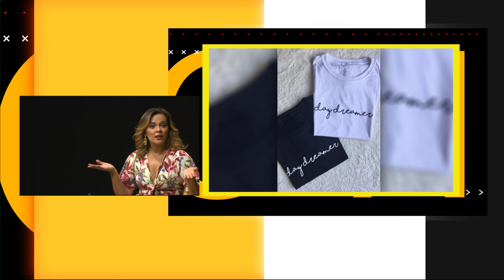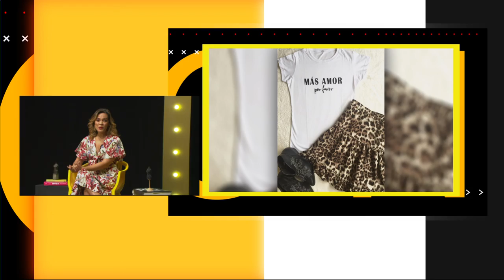Camisetas solidarias [Siempre fashion con Bea] Telemedellín